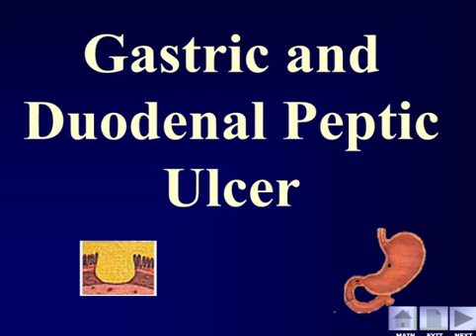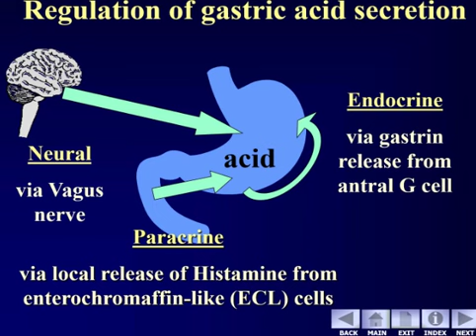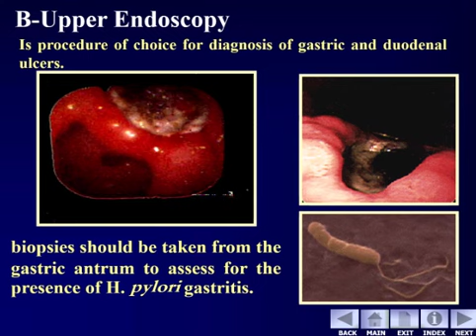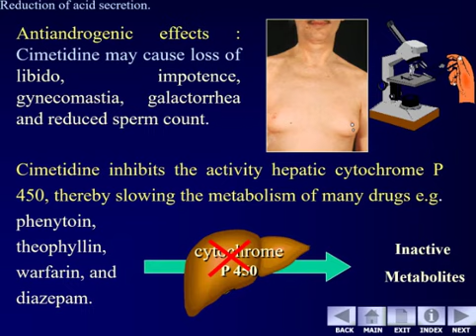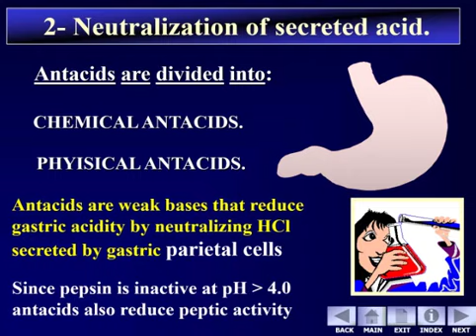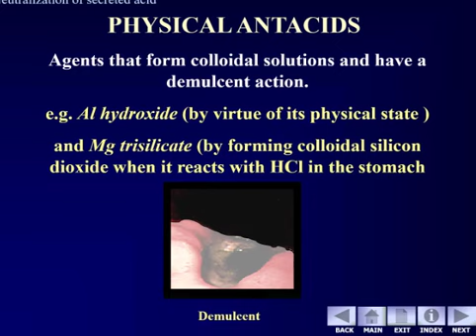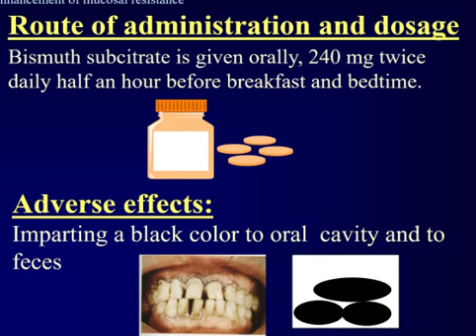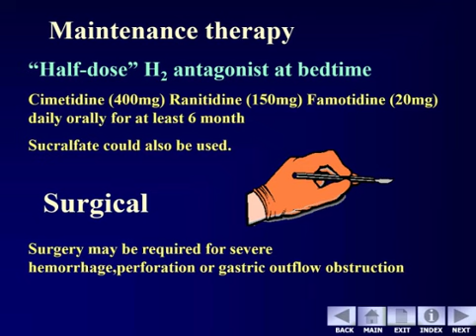1. Gastric & Duodenal Peptic Ulcer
محاضرة الـ Pharmacology الأولى ليوم الاثنين 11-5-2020
هذه المادة مخصصة للفرقة الأولى 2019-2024 لموديول الـ GIT 104